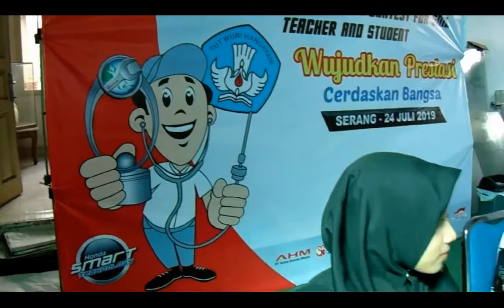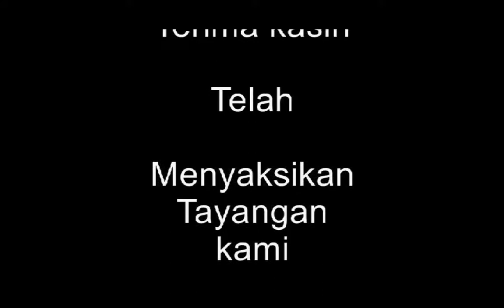Dadang Adi Saputra Service Manager HTSC 2019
HTSC ( Honda Technical Skill Contest ) for SMK 2019 se Banten
Di MSK Training Centre Banten
Peserta seluruh SMK Yg telah MOU dengan Honda Banten
diselenggarakan Rabu 24 Juli 2019